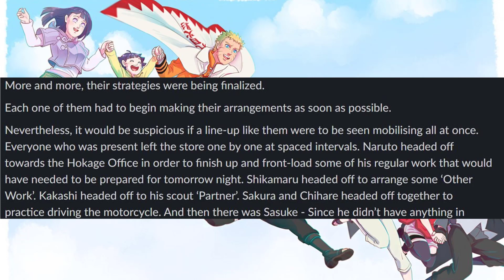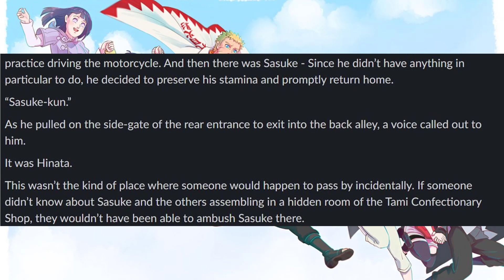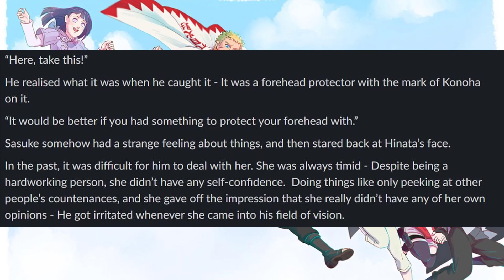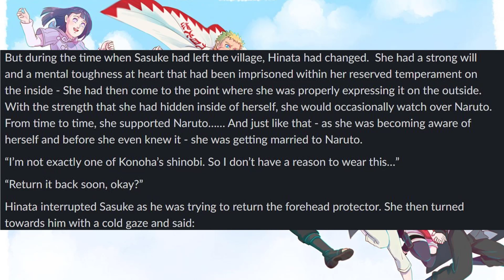Naruto Fans Are NOT HAPPY that Sasuke Apparently TREMBLES At the Sight of Hinata!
Another Chapter of Naruto Retsuden Was Recently Translated and Apparently There's a Bit of Controversy Surrounding an Encounter Between Sasuke & Hinata!!!